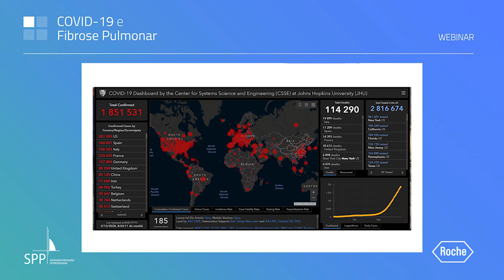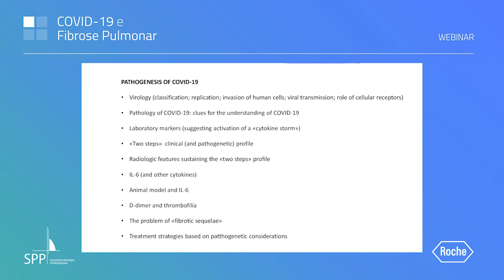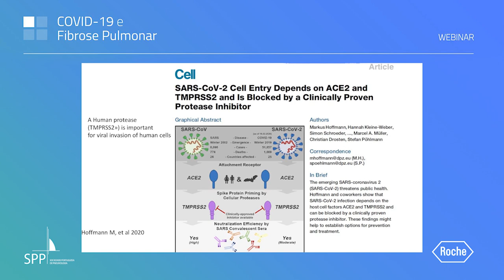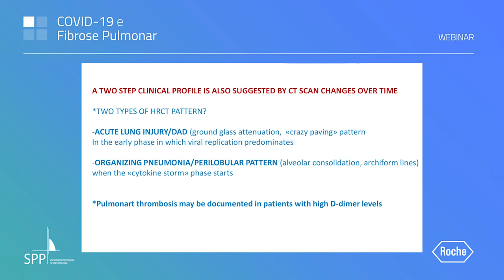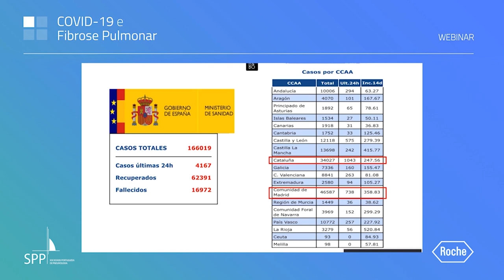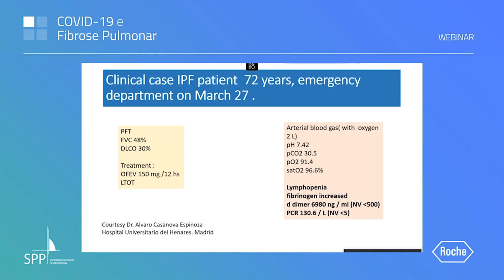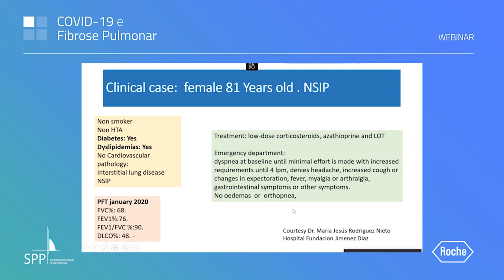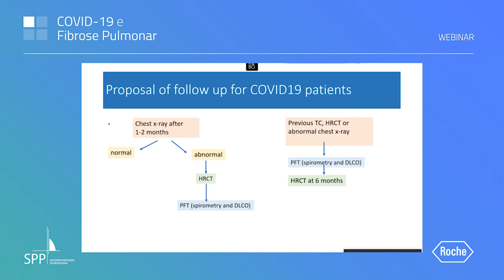COVID-19 e Fibrose Pulmonar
COVID-19 e Fibrose Pulmonar é o tema da sessão webinar da SPP, com apoio da Roche.
O Prof. Doutor Carlos Robalo Cordeiro, Diretor da Faculdade de Medicina da Universidade de Coimbra e pneumologista do CHUC, convidou para esta sessão a Prof.ª Doutora Cláudia Valenzuela, Pneumologista no Hospital de la Princesa, Madrid, e o Prof. Doutor Venerino Poletti, Director do Serviço de Pneumologia do Hospital Morgagni de Forli, Emilia.